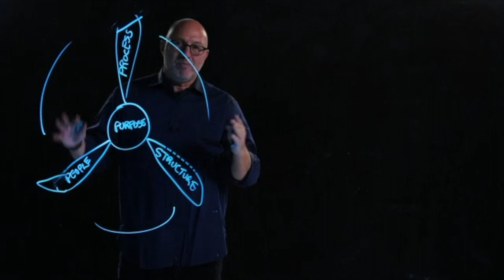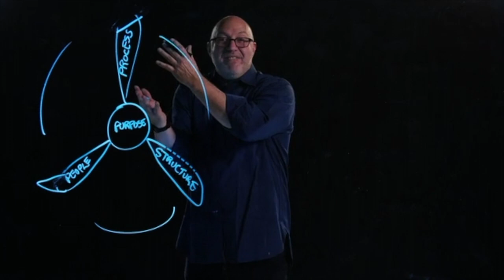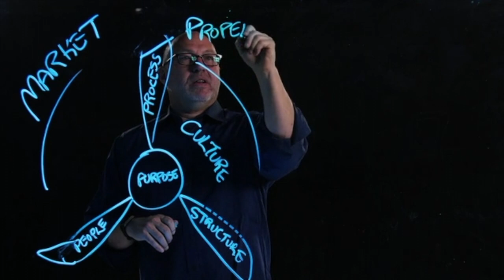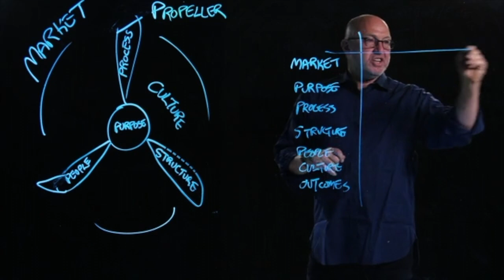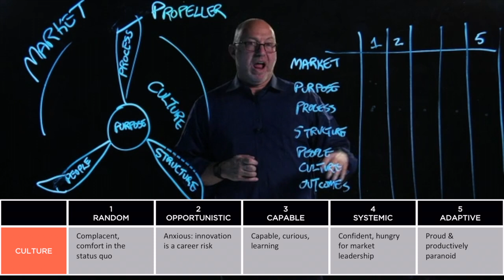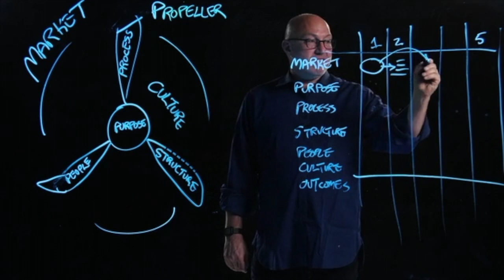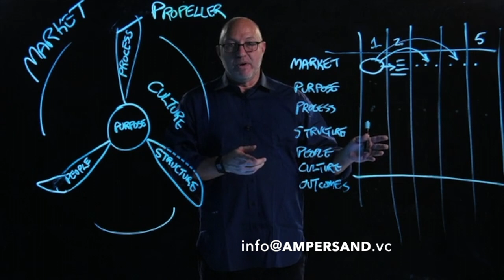& PROPEL GROWTH | Roger Mader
Use Ampersand's Propeller Model to transform your culture. Build an innovation engine.